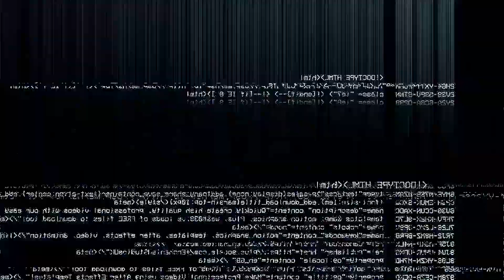MAN SENTECED for MURDER of ELDERLY WOMAN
Demetrius Wynne was just 14 when he killed Susan Spiller. Four years later, he was arrested and charged with her murder after authorities say they matched fingerprints found on a window of Spiller’s home to Wynne.

Police believe he broke into Spiller’s home through a back window and violently attacked and killed her on either July 15 or July 16 in 2015. Spiller was later found beaten, strangled and stabbed five times. Her cellphone was also missing.